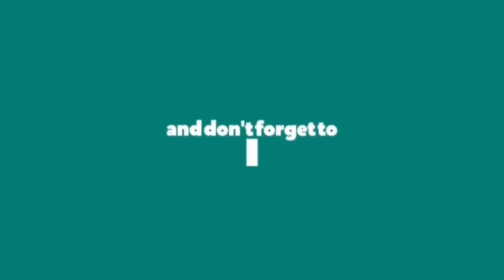ISANG GRUPO NG MANANAYAW PINAHANGA ANG LAHAT SA BBM SARA CEBU FESTIVAL RALLY